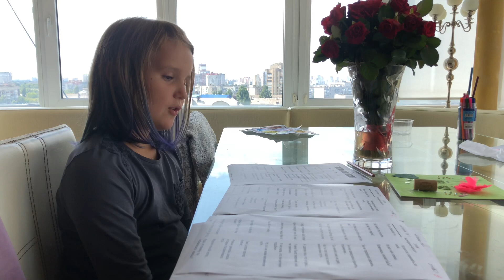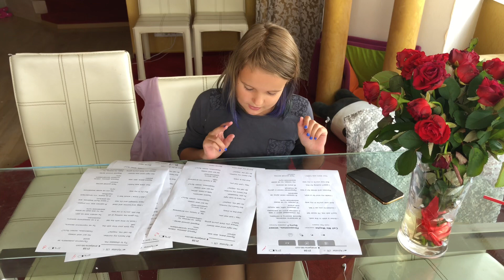2019.07.16 Call me maybe